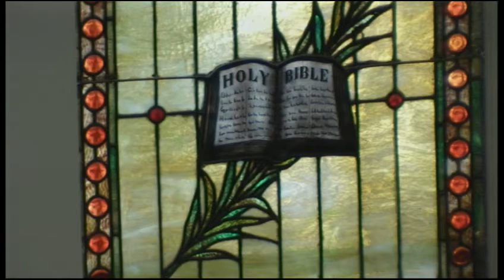Service 2013 08 04